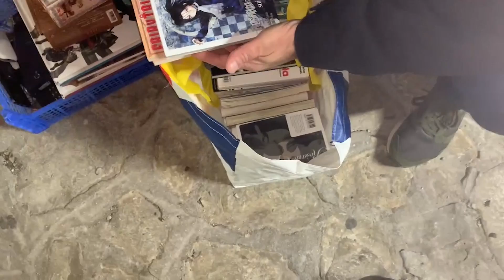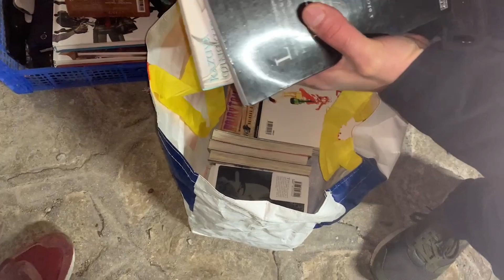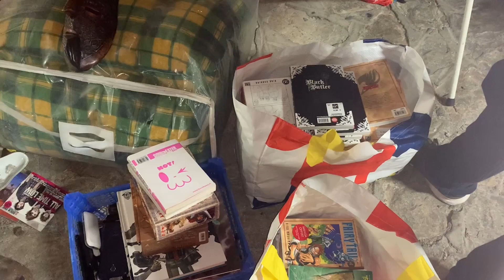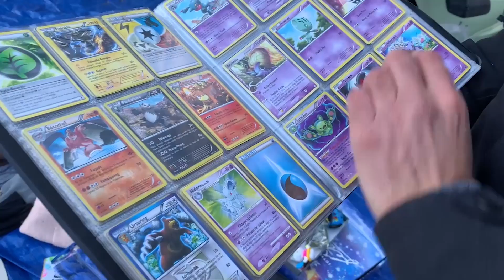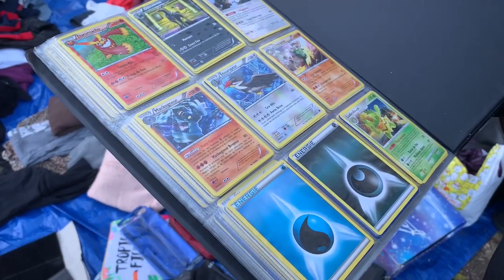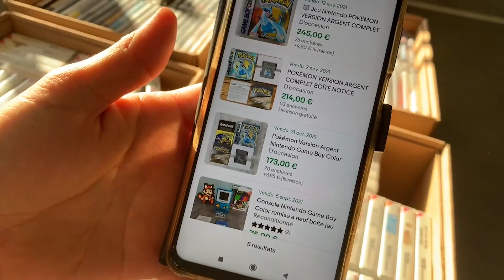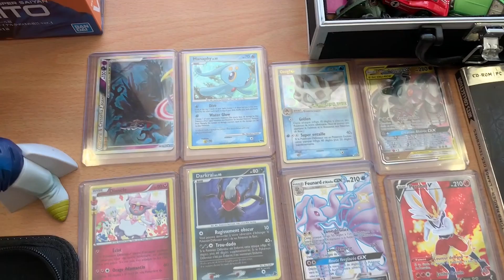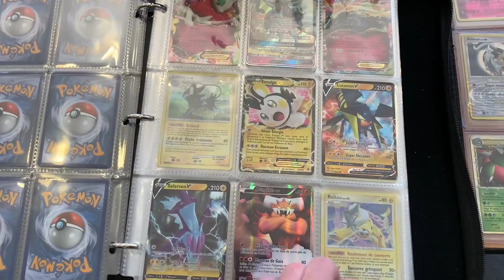LA MEILLEUR TROUVAILLE DE L'ANNEE EN VIDE GRENIER LIVE !!!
Salut l’équipe ,

Allez je vous amène avec moi pour les petits vide grenier hivernal sur Marseille !
Faites attention le covid traine toujours :/ et pourtant il y a encore du beau dans nos vides greniers !
Précautions et sécurité pensez y ;)
lets go

 ( pense a cliqué sur la petite cloche pour recevoir les notifications des nouveautés LIVE OU VIDÉO )

- Pour te procurer les tee shirts que je porte pour moins de 10 euro ! (-25% avec le code "25XBOYA" sur tout le site)